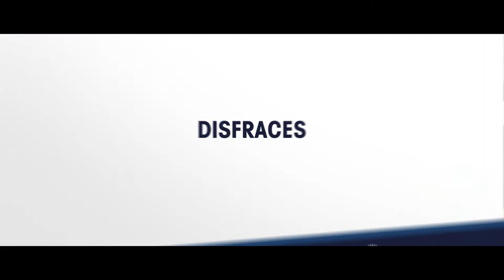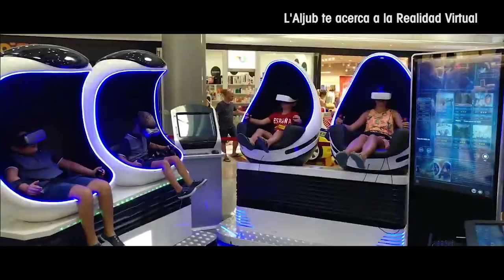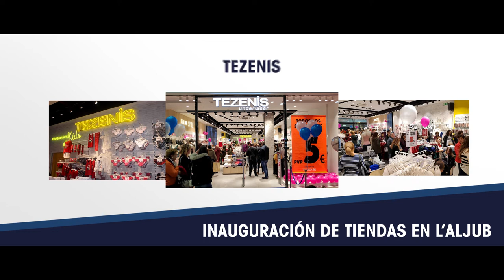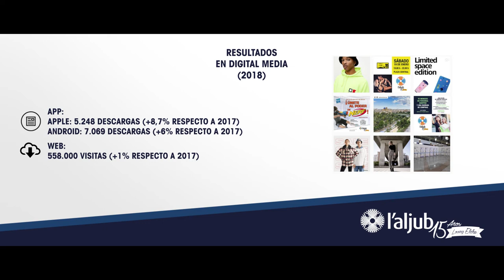Resumen de actividades y aperturas en 2018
L'Aljub organizó una gran cantidad de actividades para todos los públicos y abrió nuevas tiendas en su fabuloso CentroComercial en 2018. Este año fue un año enorme. Gracias por formar parte de él. ¡Echa un vistazo a nuestro resumen!